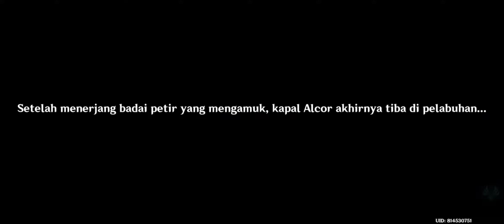Genshin Impact | Perjalanan Menuju Inazuma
Halo teman - teman di video kali ini aku mau upload dkit klip perjalanan kita ke inazuma

So,tonton terus dan ikuti keseruan keseruan videonya jangan di skip2!
Semoga video aku dapat membantu dan membuat teman - teman terhibur.

Bagi teman teman yang mau donasi klik link sawerianya dibawah...

Terima kasih sudah nonton Videonya,